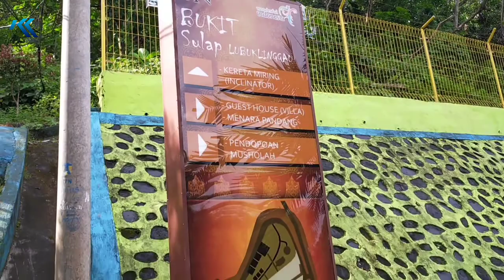Trip To Kota Lubuk Linggau Part 4 || Bukit Sulap